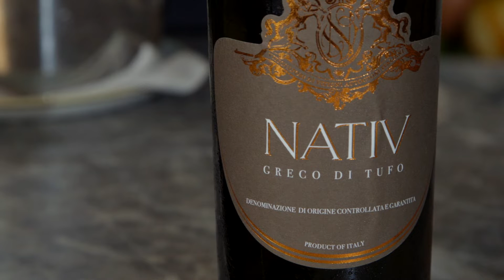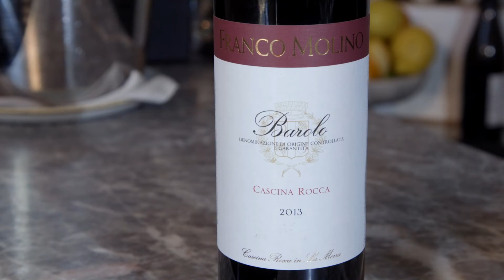Italian wines at Spiaggia hand selected by in house sommelier - The Sip: Spiaggia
Spiaggia was recently nominated in the outstanding wine program category at the 2019 James Beard Awards.